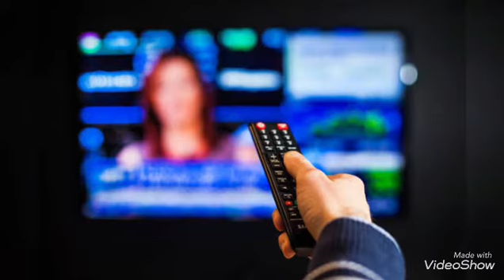รู้สิ่งนี้จะได้ทั้งความสำเร็จทางโลกและความสำเร็จทางธรรม